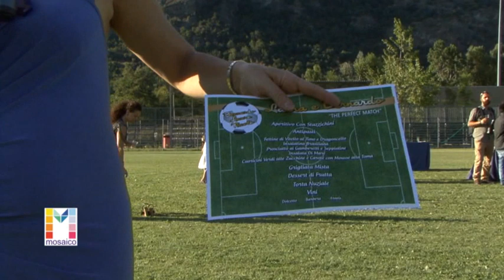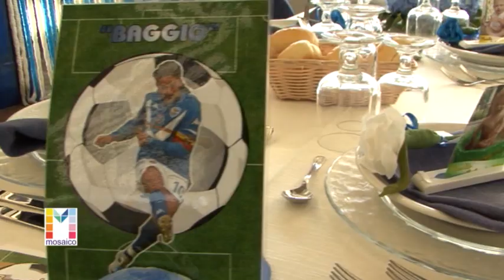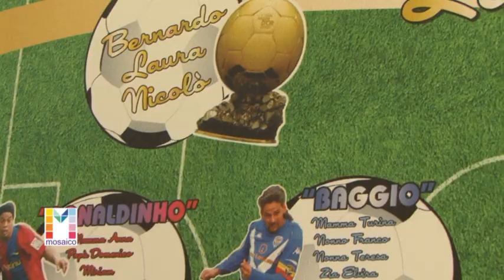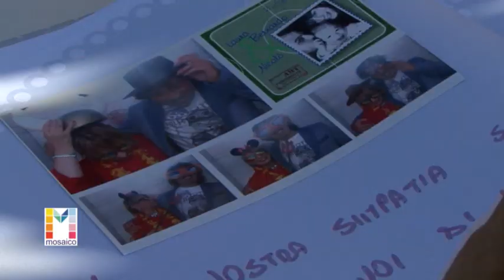Sposi Laura e Bernardo